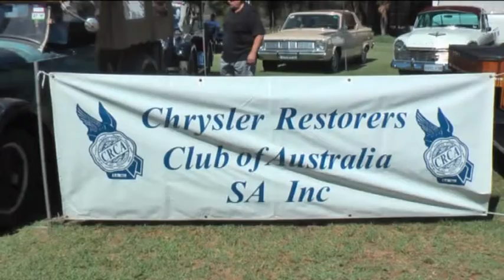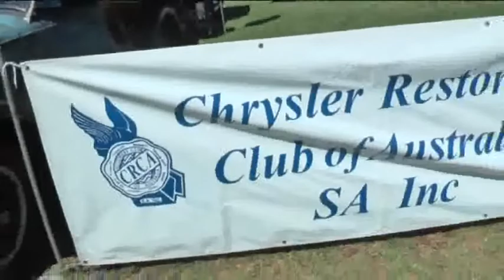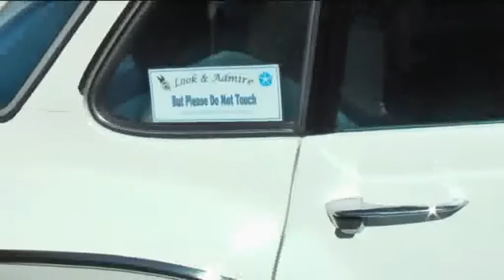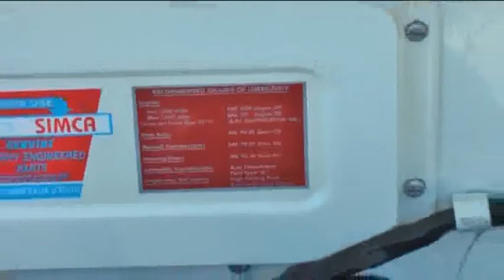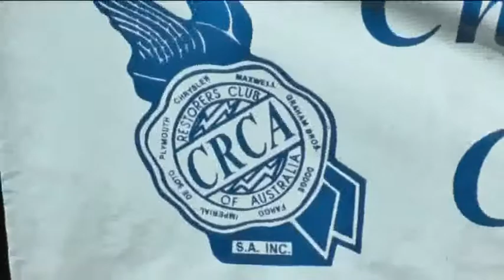2009 All Chrysler Day [SD]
Video of the Chrysler Restorers Club of Australia, SA display at the 2009 All Chrysler Day held at Lockleys, South Australia [SD]